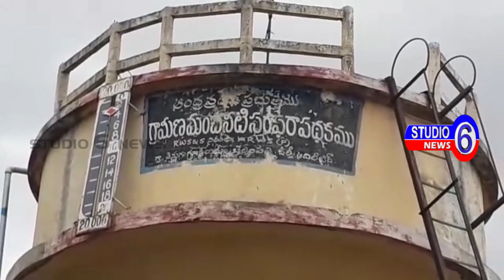సెల్ టవర్ నిర్మాణాన్ని అడ్డుకున్న గ్రామ ప్రజలు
మంచిర్యాల జిల్లా బెల్లంపల్లి మండలంలోని మత్తమరి  గూడెంలో సెల్ టవర్ నిర్మాణాన్ని అడ్డుకున్న గ్రామ ప్రజలు.ఎంపీడీవో ఆకుల వెంకటేష్ గ్రామసభ నిర్వహించి టవర్ కి  వ్యతిరేకంగా  దగ్గరనుంచి సంతక సేకరణ చేశారు.